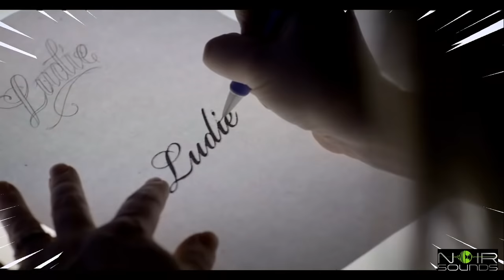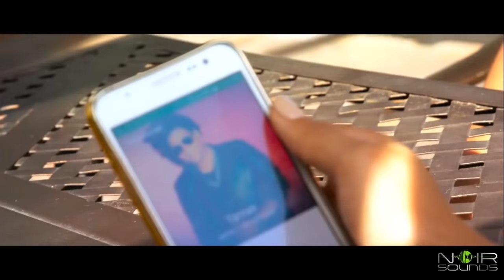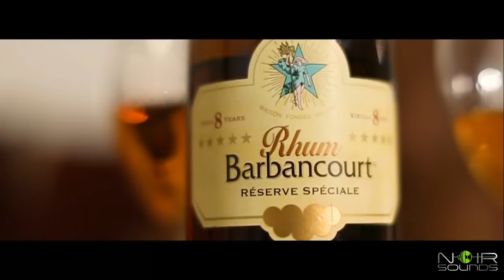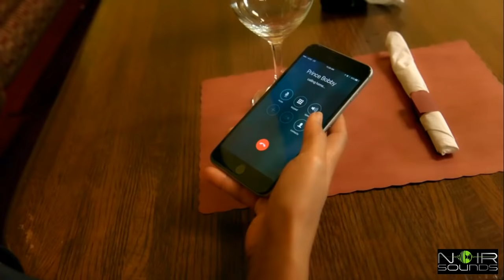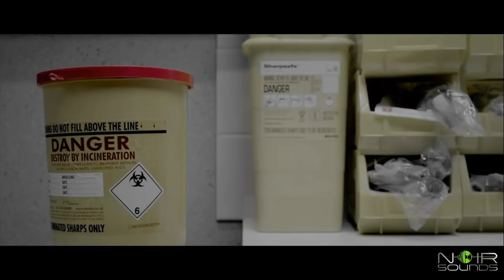KOMPA VIDEO MIX 2017 (Haitian Caribbean Music)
+++Tracks Listing In Order+++
Landee Millien ft. Rocher - Bo Kotew
Olivier Martelly - Brimad
Vayb (Mickael Guirand) - Lanmou Fasil
Jethro Joseph - Lanmou Ankachet
Disip - Lanmou Pi Fo
Saskya Sky - Hold On
Don Q ft. Alan Cave - Tatouerai
Gabel - Kisa Pou'm Bay
K-Dans - Sa Se Lanmou
Tantan - Le Youn Fanm Renmenw
5 Etwal (Rocher ft. Tico Armand) - How To Love
Enpekab (Prince Bobby) - M'Fatige
G-Saj - Forever
T-Vice - Eske
Klass - I'm Sorry
Ejay Michel - I'm Sorry
Swag Muzik ft. Saskya Sky - Cyber Crush
Harmonik - Incroyable
Krezibeatz ft. Young Rich - Kite'l Ale
4Real - That Girl
Frantz Dee - Lanmou Nou Se Pou Lavi